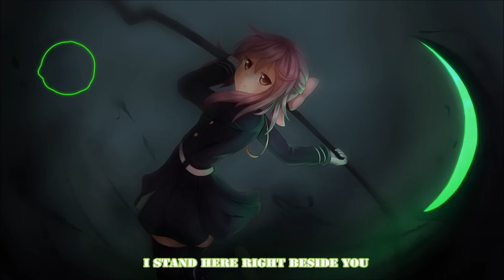Nightcore - Soldiers (Remastered)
Hello! I hope you enjoy today's nightcore :3

Song : Soldiers (Remastered) - Otherwise
Anime : Owari no Seraph / Seraph of the end